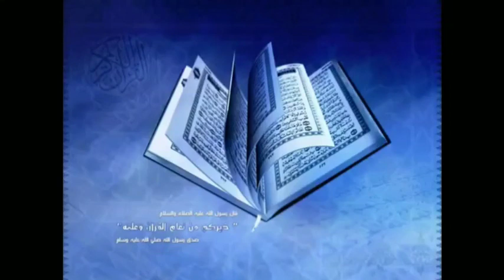MAULANA IBRAHIM SAHAB DEWLA _ QURAN KI FAZILAT _ New bayan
Topic :- Quran ki Fazilat
Speaker :- Maulana Ibrahim sahab dewla
best bayan of Maulana Ibrahim sahab dewla
Latest bayan of Maulana Ibrahim sahab dewla
Maulana ibrahim sahab dewla
Maulana ka aham bayan
Maulana ka good bles bayan
Maulana ka dard bhara bayan
dill afroz bayan
Quran ki pukar by Maulana Ibrahim sahab dewla
Quran aapna rafta mazbut karo
Quran Ak Allah ki kitab he
Quran ki Fazilat Maulana Ibrahim sahab dewla
Maulana ka best bayan

AL-Tabligh Official